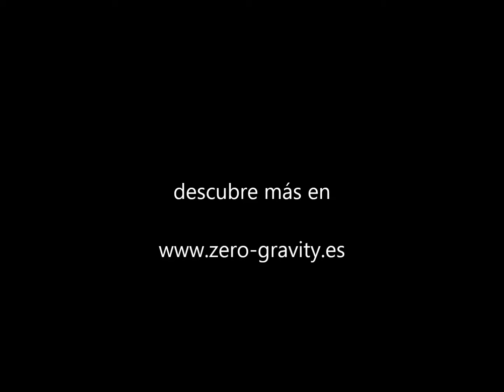Volar en Parapente. Algodonales. Zero Gravity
Hacer un vuelo como pasajero en un parapente pilotado porun experto es una experiencia única que no deberías perderte.
Con ZEROGRAVITY PARAPENTE puedes hacerlo.
Estamos en ALgodonales, Cádiz.